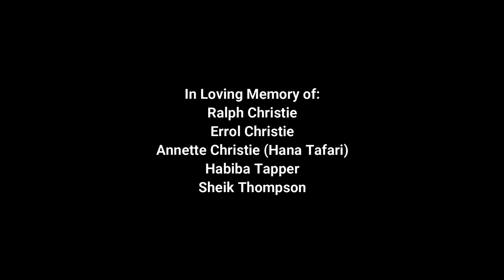MiliDee Only Human (Birth Of Dan Mixtape)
Birth Of Dan (Mixtape)